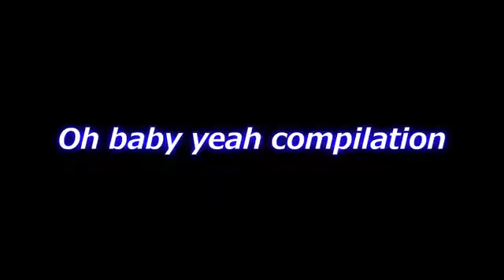Harry Styles - Oh baby yeah compilation